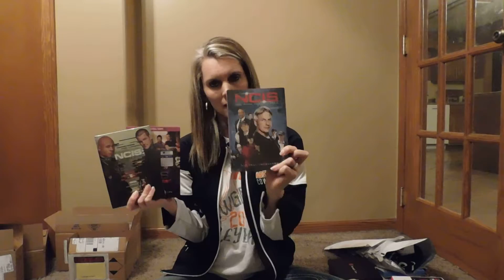Freebies wins Sept 19th 2015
Wins and Freebies for Week of Sept 19,2015